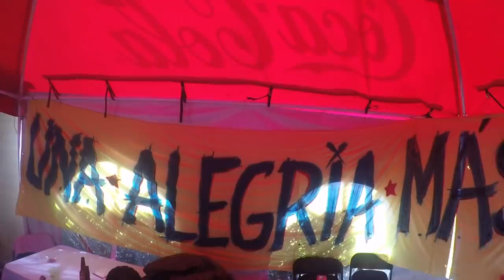TOMANDO VUELO EN QUERETARO - QUERETARO vs CLUB AMÉRICA - Vlog #158 -Del Crema Soy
Anchor : anchor.fm/delcremasoy.

La escuadra de las Águilas del América viene de un triunfo bien trabajado en la cancha de Puebla, pero ahora sostendrá uno de los duelos más complicados en calidad de visitante cuando enfrente a los Gallos Blancos de Querétaro en La Corregidora.

Querétaro actualmente es tercero de la tabla general con tres victorias en cuatro partidos, pero el partido contra las Águilas servirá de parámetro para saber qué tan cierto es el nivel actual de los Gallos Blancos.

l colombiano Andrés Ibargüen convirtió este domingo un par de goles para guiar a las Águilas del América a un triunfo por 1-2 en casa del incómodo Querétaro en la quinta jornada del Clausura 2020 del fútbol mexicano.

Ibargüen anotó por las Águilas del entrenador Miguel Herrera, mientras el argentino Ariel Nahuelpán lo hizo por el Querétaro del estratega Víctor Manuel Vucetich.

Lee también: Club América: Nico Castillo sale del hospital en silla de ruedas (Video)

Los Gallos crearon peligro en el minuto siete cuando el colombiano Fabián Castillo se sacudió la marca del paraguayo Bruno Valdez y remató por fuera y en el 12 con un remate del colombiano Jeisón Lucumí, detenido por el guardameta Guillermo Ochoa.

América estuvo cerca del gol en el minuto cinco cuando Paul Aguilar hizo un recorte entre dos defensas y remató al ángulo un balón que salió por poco tramo, en el 16 con un remate de Henry Martín y en el 18 con una mala definición de Sebastián Córdova.

En el 28 Ibargüen aceptó un servicio del paraguayo Richard Sánchez en una jugada iniciada con un despiste del ghanés Clifford Aboagye. El colombiano remató a puerta y convirtió el 0-1 con un golpe cruzado de pierna derecha.

América dominó a partir del gol ante un Querétaro alicaído, pero en el tiempo de reposición Nahuelpán aceptó un pase de Castillo en un tiro de esquina y convirtió el empate con un cabezazo en una mala salida de Ochoa.

La segunda mitad empezó con equilibrio en la mitad de la cancha. Ibargüen creó peligro por América en el 50, pero el portero Gil Alcalá apareció oportuno para secar la ofensiva.

El duelo bajó el ritmo hasta que en el 72 Paolo Yrizar llegó con todo para darle ventaja a los Gallos y falló; dos minutos después, en una disputa en el área en la que Córdova no se dio por vencido, América tomó ventaja con gol de zurda de Ibargüen a pase de Henry Martín.

Querétaro se fue por el empate en los minutos finales. En el 91 Fabián Castillo robó un balón pero disparó por fuera. América subió al tercer lugar y suma 10 puntos y Querétaro bajó al cuarto puesto con nueve unidades. En la sexta jornada, el próximo sábado, el América recibirá al Atlas y el domingo Querétaro visitará al Necaxa.